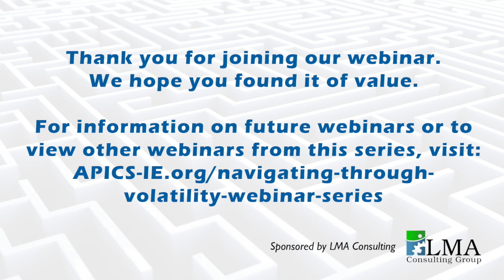APICS Inland Empire Webinar Series: Navigating Through Volatility, Speaker Jim Twerdahl